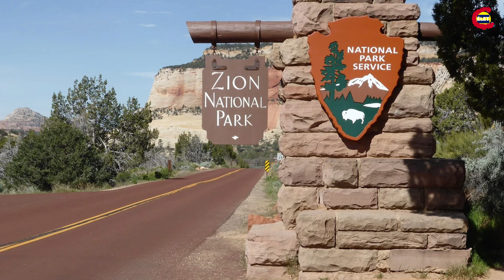Kérdezz-Felelünk a kanapéról | Ilyen Amerika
Köszönjük a kérdéseket!
Ha még eszetekbe jutnak kérdések, azokat írjátok meg és majd megválaszoljuk őket.

0:00 - Intro
0:20 - Sziasztok!
01:33 - Látogatás Utah-ba
07:03 - Új élet kezdése az USA-ban
12:13 - Nyelvtanfolyamok
18:03 - Szakmai tanfolyamok
26:54 - Veszélyes állatok Coloradoban
31:38 - Van 5 és 10 éves tervünk?
33:46 - Outro